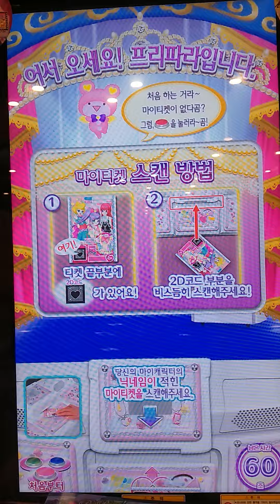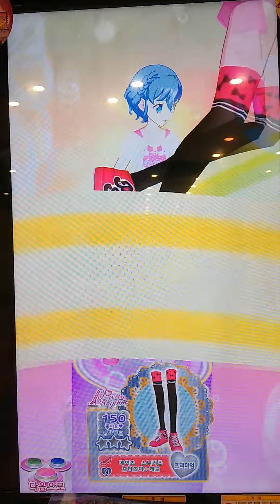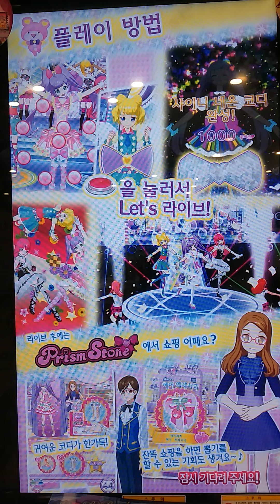프리파라 게임 - 백전백승 プリパラゲーム Pripara game 「메이츠 원피스 프리즈미☆레드」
메이츠 원피스 프리즈미☆레드는 어린이날 기념 롯데마트에서 프리파라 굿즈를 구매후 얻은 증정티켓 입니다.

꾸준한 댓글 관리하고 있으니 항상 바른말 고운말을 사용해주세요